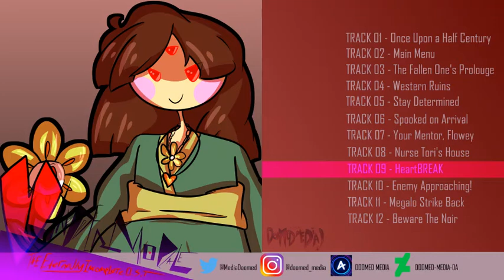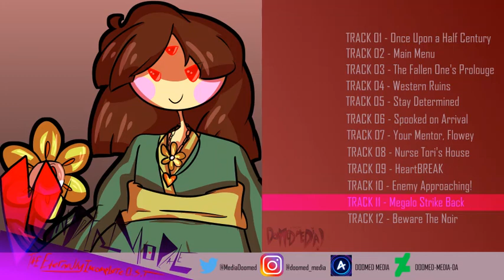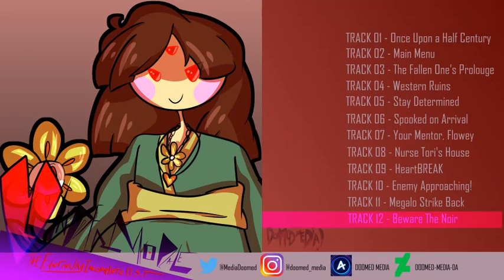UNDERMORALE: The Enternally Incomplete O.S.T [Old Songs]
One day, 2016 me thought "hey, what if I made Shadow the Hedgehog, but with Undertale characters?" and then ran with it for a year before it died at the whim of Invader Infection. (Edit: WHICH IS ALSO DEAD NOW AND HAS BEEN FOR OVER 4 YEARS THANK DOOM 🙏🙏)
Anyway, these are the 12 tracks I had made for this odd little AU. Oh, also I back then was I HUGE fan of Glitchtale, so I included Betty into the AU, hope that explains that last one. (Edit: For the record I am very much no longer a fan of Glitchtale and certainly not a fan of it's creator either.)

0:00  Once Upon A Half Century [2016]
3:13  Main Menu [2016]
5:23  The Fallen One's Prologue [2016]
8:19 Western Ruins [2016]
11:41 Stay Determined [2016]
15:17 Spooked on Arrival [2016]
18:30 Your Mentor, Flowey [2016]
20:15 Nurse Tori's Home [2017]
22:35 HeartBREAK [2017]
24:57 Enemy Approaching! [2017]
27:37 Megalo Strike Back [2017]
28:57 Beware the Noir [2017]